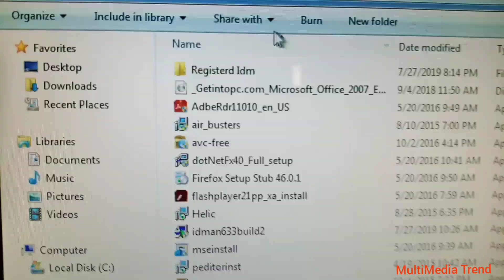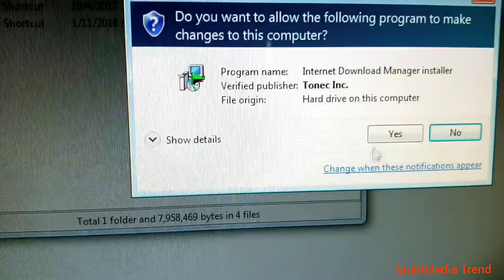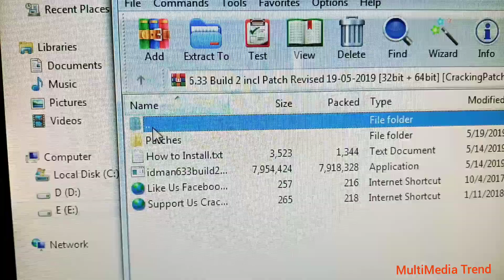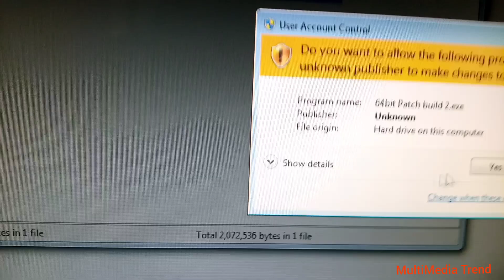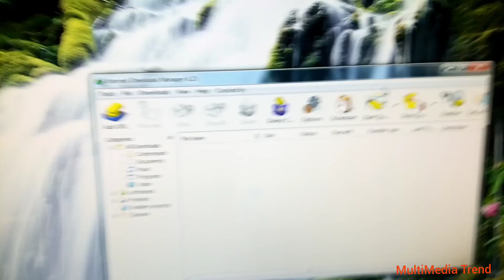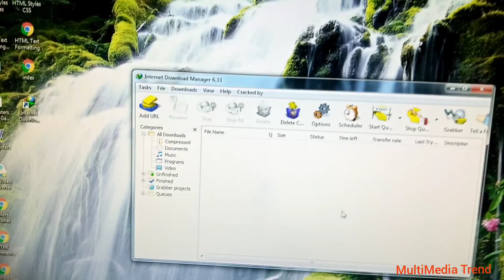How to Install Registered Internet Download Manager | Multimedia Trend